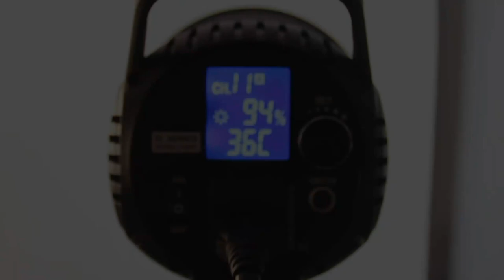Behind The Scenes | Chantelle ( Photo Shoot)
Hey peeps, here is some BTS footage of one of our photoshoots with aspiring model @chunny.b.tt
Also, shout out to @facebyblaise for the amazing makeup.

Welcome to Ten Strings Media
Your Story Through Our Lens
Videography | Photography | Audio Spectrums
Music Video | Video Ads | Interviews | Documentaries

Book Now.